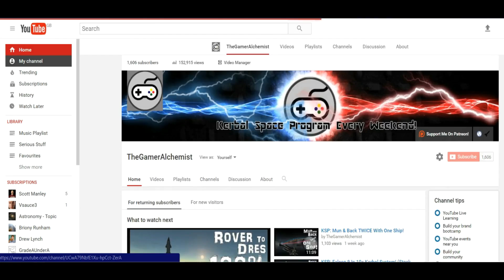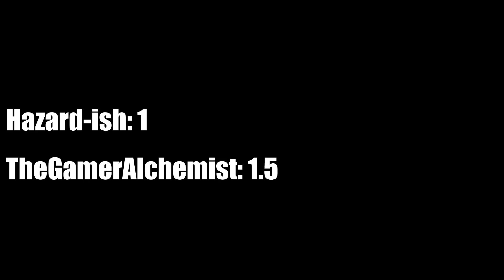KSP: Duna and Back THREE Times In One Launch! (Getting back at Hazard-ish)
Wait.. what?! A MID-WEEK upload?? Can it be?! Yes, you fool. This video is dedicated to the fact that Hazard-ish totally wrecked me 2 weeks ago, by using my video idea and making it 2 times better. Well this is 1-upping him by doing the same, except by going to Duna! Enjoy :)
Music used in this video:
'Shadow of Love' - Jingle Punks
'ondon Bayou' - ALBIS
'Parasail' - Silent Partner
'North Sea' - Riot
KSP Version: 1.2.0
Mod list:
- Sci-Fi Visual Enhancements
- Kerbal Alarm Clock
- Kerbal Engineer
- Scatterer
Additional Info: